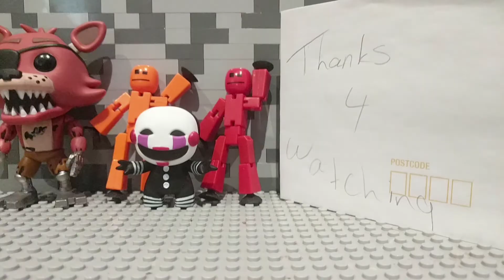Random stop motion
My first stop motion also this was made with the help of my amazing mentor. Check out his channel please!